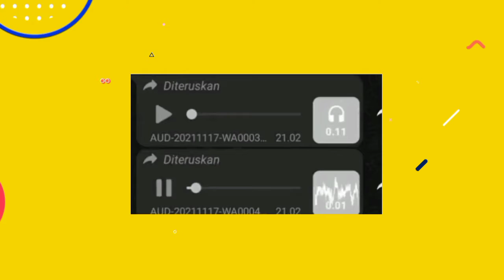News Maker Update - Yana, Seorang Pemuda di Sumedang Berhasil Ngeprank Masyarakat Indonesia